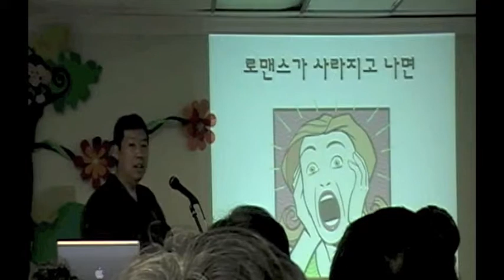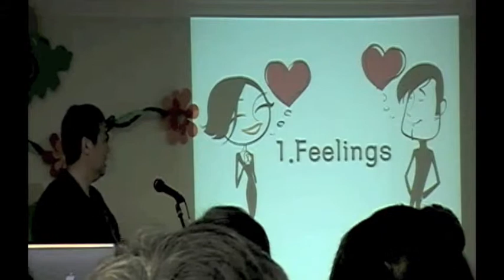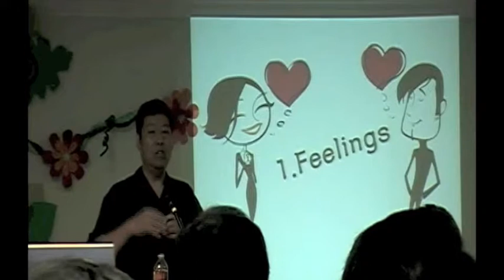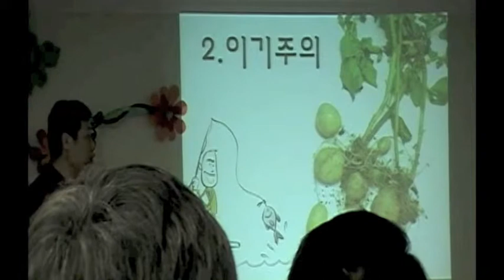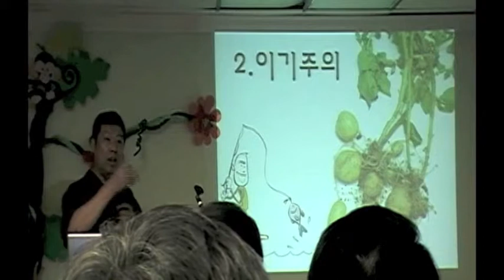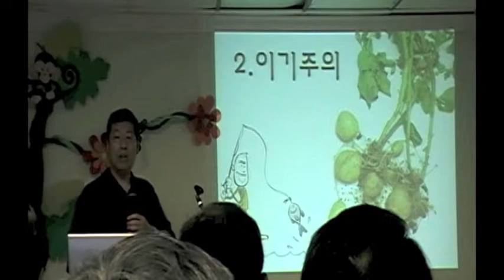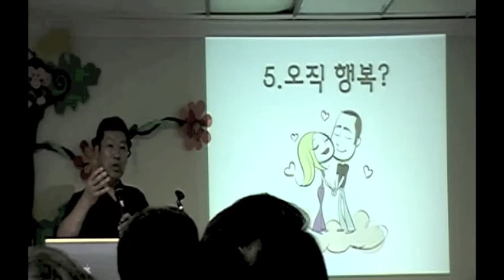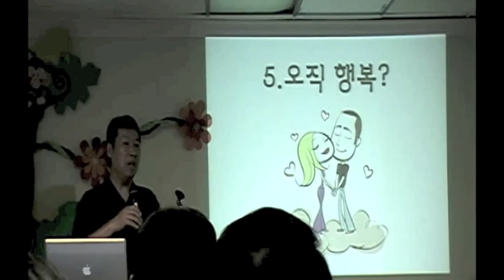김영민 부부세미나 동영상 (Part1)